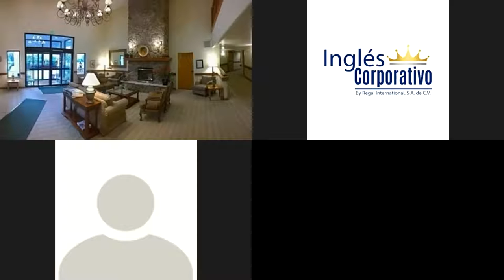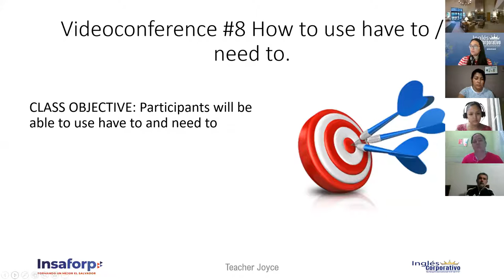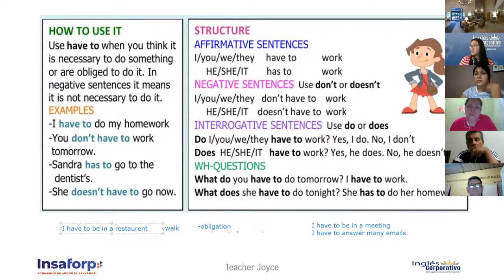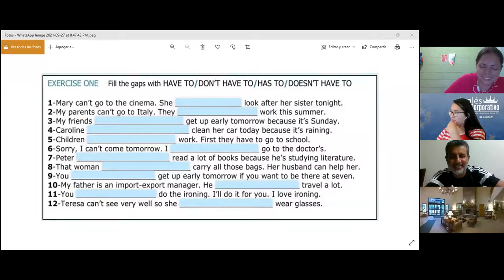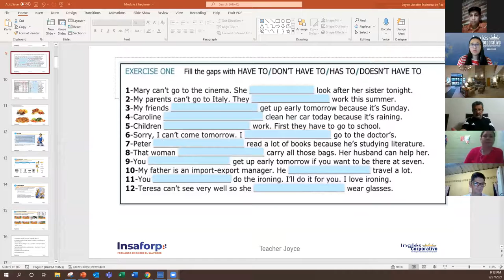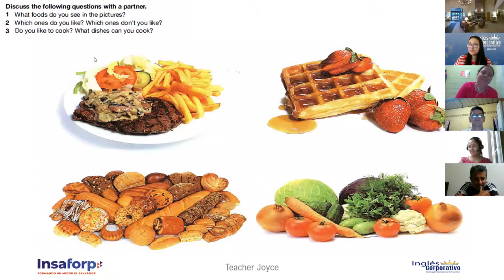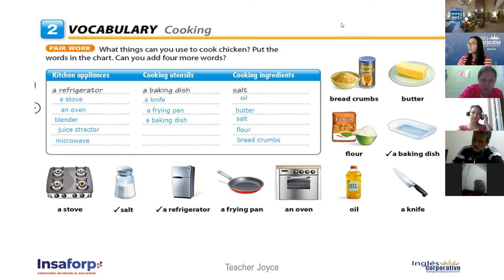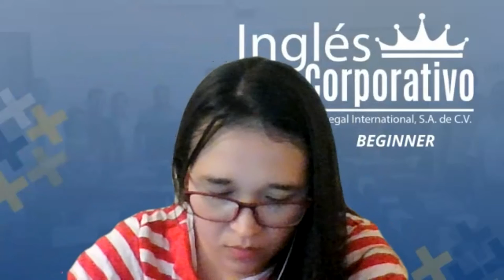Ingles Corporativo-Videoconference #8 How to use have to / need to.